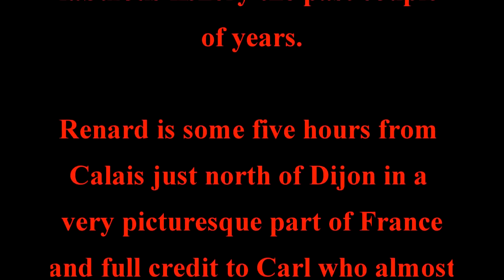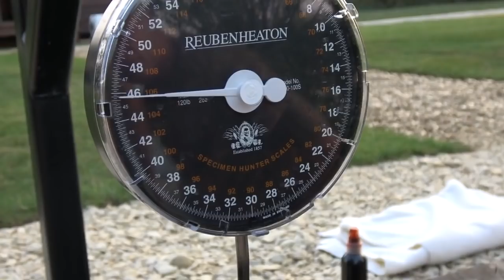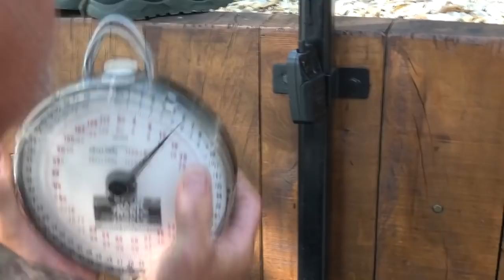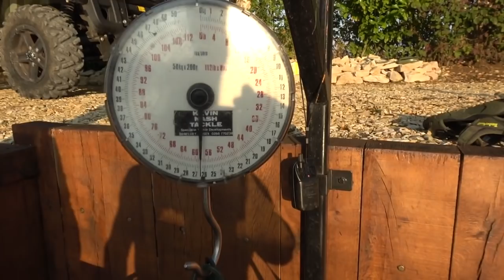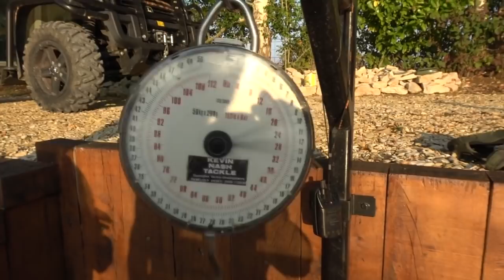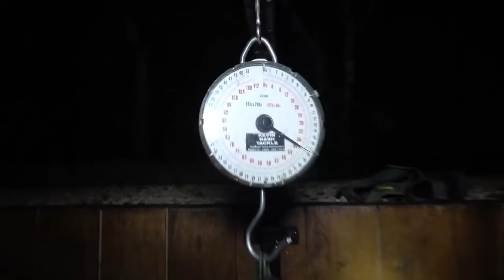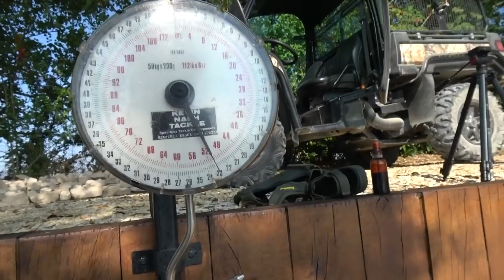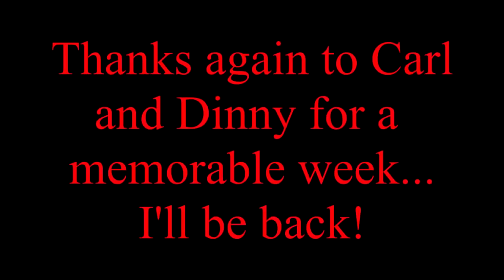Lac Renard France September 2020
Takes in a weeks fishing on Carls lake, Renard, near Dijon along with me old mate Dinny